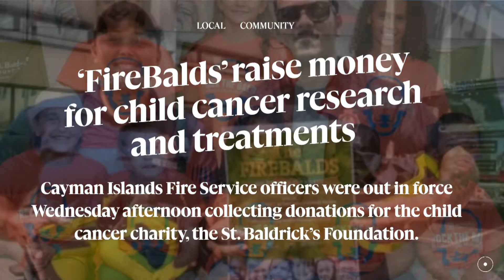Top Headlines 22 September 2022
» Forecasters monitor strengthening tropical wave

» ‘FireBalds’ raise money for child cancer research and treatments

» Opposition files no-confidence motion in PACT government